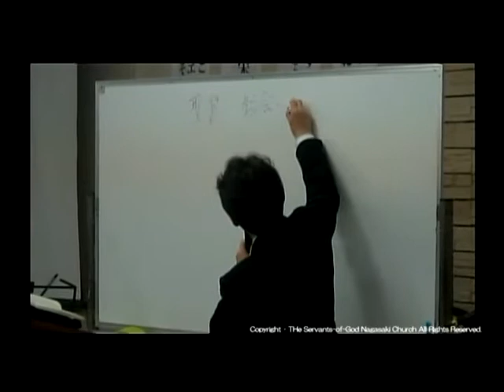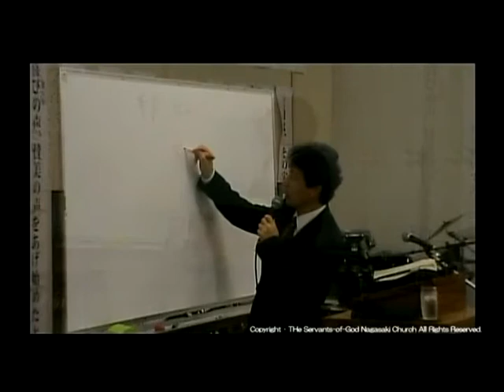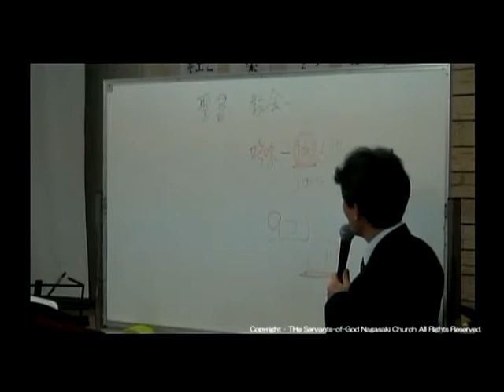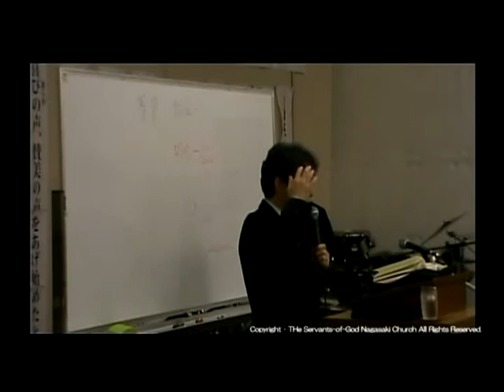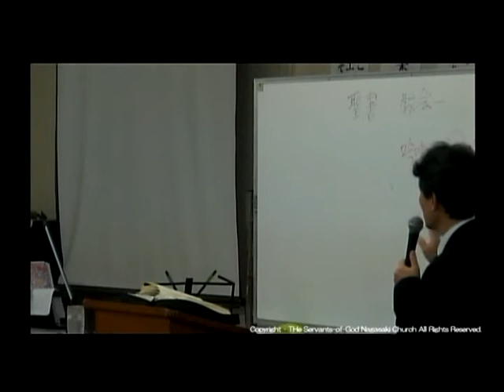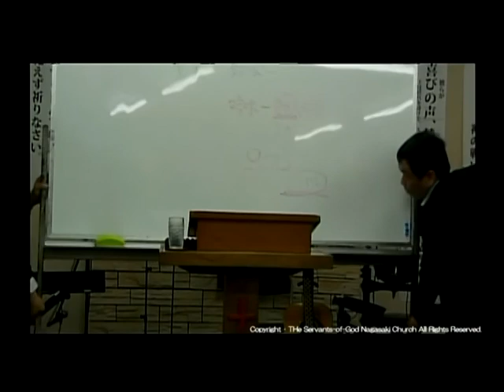長崎カリスマ聖会 カリスマセミナー 2015.4.19